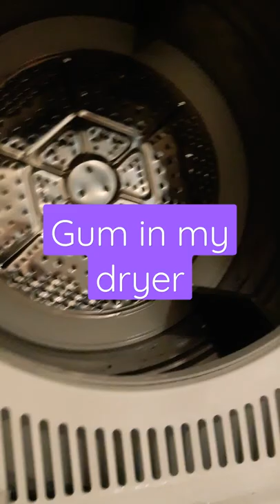Get baked on gum out of your dryer. SOS pad to the rescue!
I took a damp SOS pad to gum baked into our new dryer and it worked!